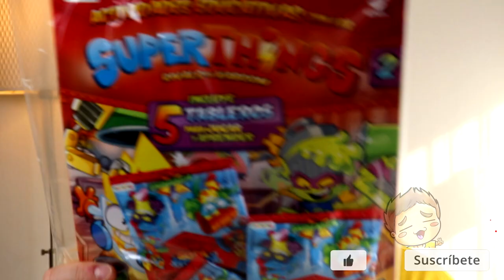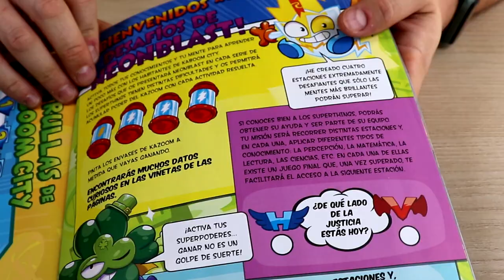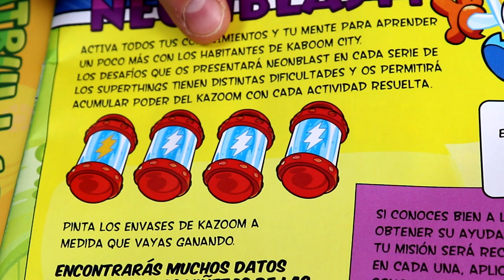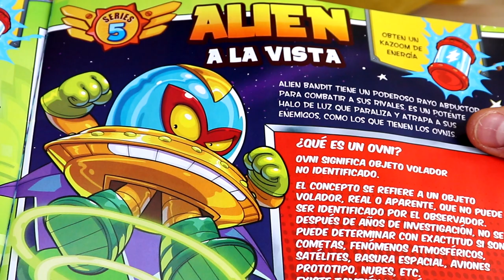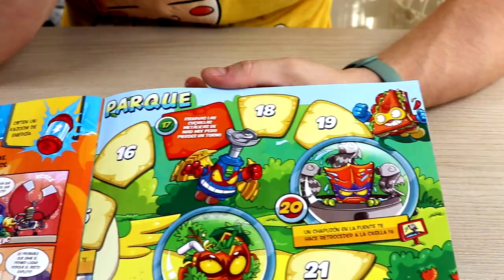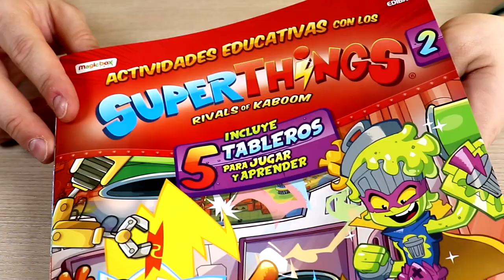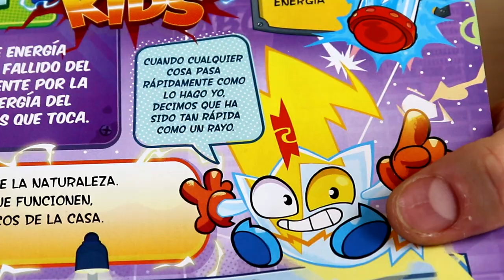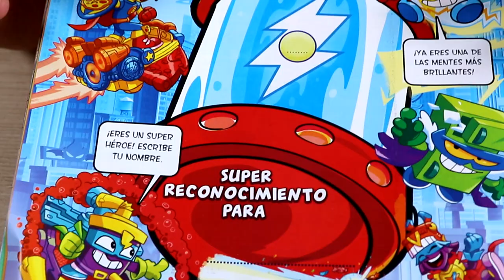¡NUEVAS ACTIVIDADES! SuperThings Kazoom Kids UNBOXING ACTIVIDADES EDUCATIVAS 2 en Pe Toys